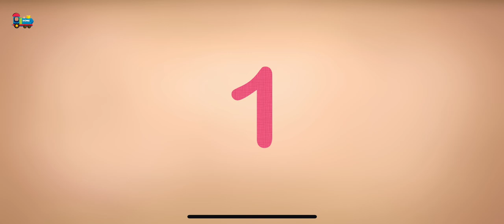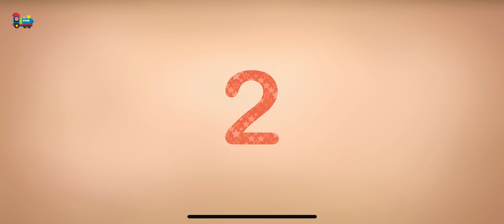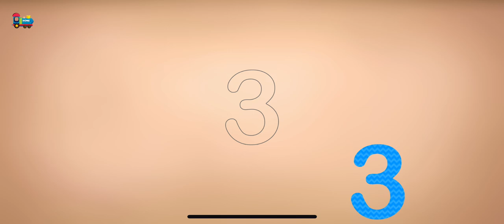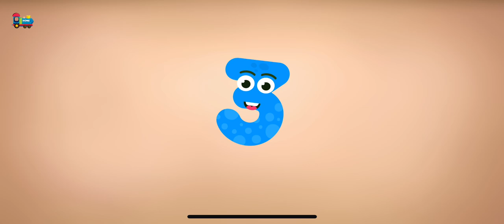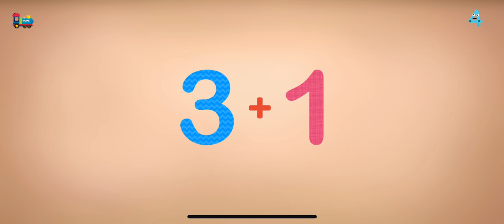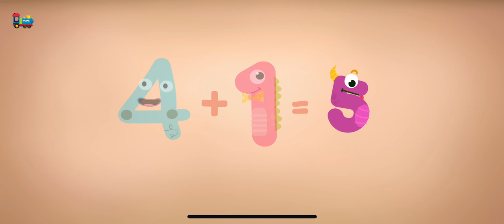ABC INFINITE WORDS AND NUMBERS